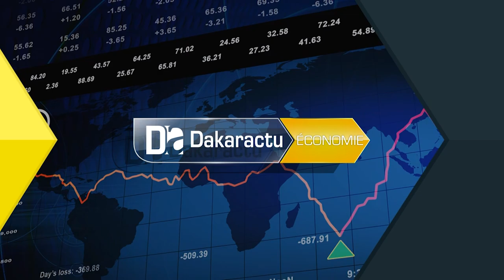Tabaski 2020 : Les assurances du Dr Macoumba Diouf pour le bon approvisionnement du marché